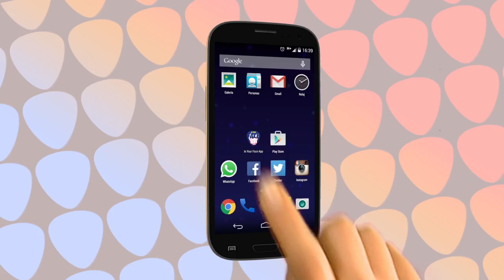In Your Face - Geek Monday con Tincho Muñoz Beni / Games para celus que tenés que probar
Tenemos nueva sección!
Todo sobre tecnología, redes, juegos y app llega de la mano de Tincho Muñoz Beni @Tinchomb.